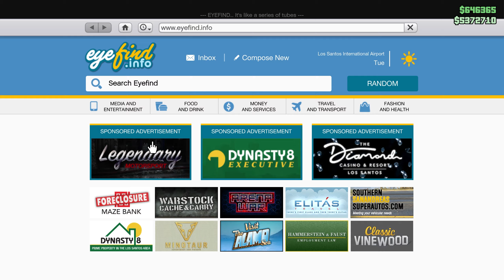Best CAR for $3,000,000 Challenge! | GTA Online